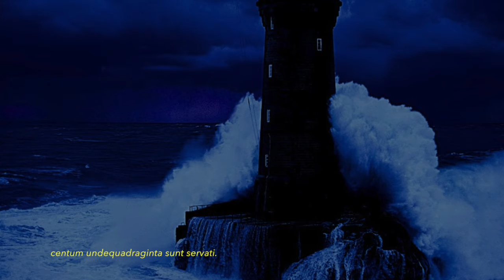Mäntyjärvi: Canticum Calamitatis Maritimae • Univocale Kammerchor / Christoph Ostendorf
Univocale Kammerchor Berlin
Christoph D. Ostendorf

Jaakko Mäntyjärvi (1963*): Canticum Calamitatis Maritimae (1997)

Live recording (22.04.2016, Ev. Kirche zum Heilsbronnen, Berlin/Schöneberg)

Music Editing: Jordana Bombi-Ferrer

More info on UNIVOCALE, CD recordings, past and upcoming concerts can be found on Univocale's webpage

LATIN TEXT

Lux aeterna luceat eis, Domine,
et lux perpetua luceat eis.
Miserere Domine.

Plus octingenti homines vitam
amiserunt calamitate navali in Mari Baltico
septentrionali facta.

Navis traiectoria nomine Estonia,
cum Tallinno Stockholmiam
versus navigaret, saeva tempestate
orta eversa et submersa est.
In navi circiter mille vectores erant.
Calamitate Estoniae nongenti decem homines perierunt,
centum undequadraginta sunt servati

(Nuntii Latini)

Qui descendunt mare in navibus
facientes operationem in aquis multis
ipsi viderunt opera Domini
et mirabilia eius in profundo.
Dixit et stetit spiritus procellae
et exaltati sunt fluctus eius;
ascendunt usque ad caelos
et descendunt usque ad abyssos.
Anima eorum in malis tabescebat;
turbati sunt et moti sunt sicut ebrius
et omnis sapientia eorum devorata est.
Et clamaverunt ad Dominum
cum tribularentur
et de necessitatibus eorum eduxit eos
et statuit procellam eius;
in auram et siluerunt fluctus eius
et laetati sunt quia siluerunt
et deduxit eos in portum voluntatis eorum.

Requiem aeternam...

GERMAN TRANSLATION

Das ewige Licht leuchte ihnen, Herr, und das ewige Licht leuchte ihnen.
Herr, erbarme dich.

Mehr als achthundert Menschen verloren ihr Leben bei einem Schiffsunglück in der nördlichen Ostsee.

Die Autofähre „Estonia“ wurde auf ihrem Weg von Tallinn nach Stockholm von einem schweren Sturm erfasst. Sie kenterte und sank.
An Bord befanden sich etwa tausend Passagiere. Bei dem Schiffsunglück der Estonia starben 910 Menschen. 139 wurden gerettet.

(Lateinische Nachrichten)

Sie befuhren mit Schiffen das Meer
und trieben Handel auf den großen Wassern.
Sie bestaunten die Werke des Herrn,
seine Wunder in der Tiefe des Meeres.
Gott gebot und ließ den Sturmwind aufstehn,
der hoch die Wogen türmte,
sie ragten bis zum Himmel
und fuhren hinab in die tiefste Tiefe.
Ihre Seele verzagte in der Not.
Sie wankten und schwankten wie Trunkene,
und all ihre Weisheit ward verschlungen.
Und sie schrien zum Herrn in ihrer Bedrängnis,
und er führte sie heraus aus ihrer Not.
Er stillte den Sturm.
Er machte ein Säuseln,
sodass die Wellen schwiegen,
und sie freuten sich, dass die Wogen sich legten,
und er führte sie zum ersehnten Hafen.

Ewige Ruhe.